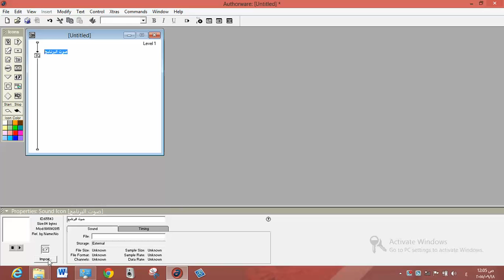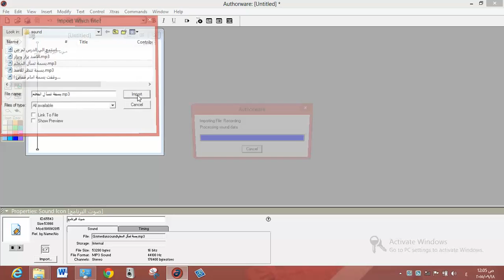15مهارة ادراج الصوت